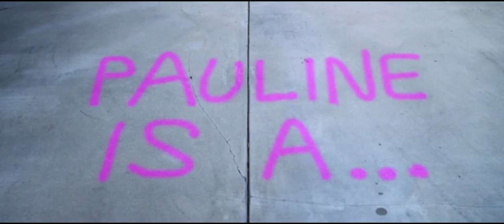Excision 2012 Trailer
«I don`t know which me that I love, Got no reflection.» Marilyn Manson